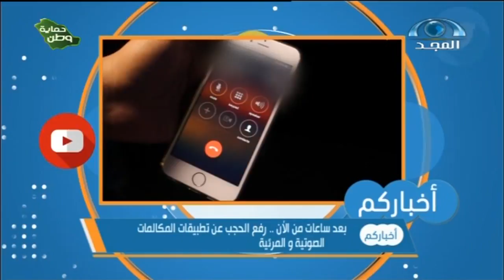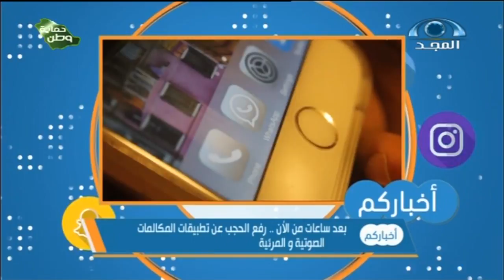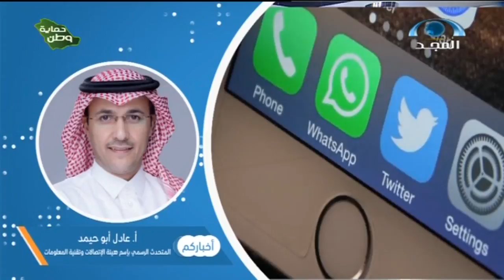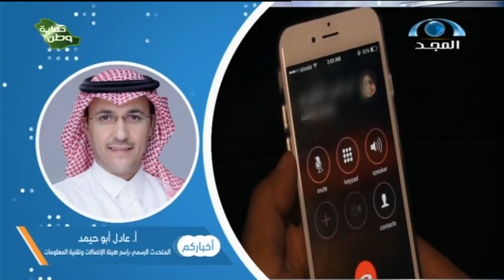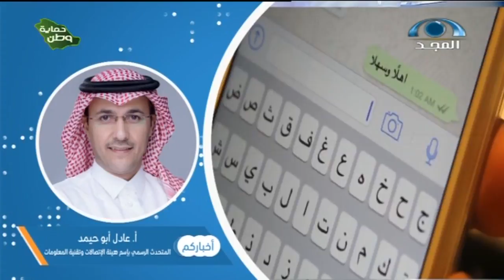متحدث الاتصالات لبرنامج أخباركم: هذه الأضرار التي قد تحصل مع استمرار حجب التطبيقات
ساعات قليلة ينتظرها مستخدمو التطبيقات المرئية والمسموعة.. لبدء تنفيذ قرار هيئة الاتصالات وتقنية المعلومات، برفع الحجب عن جميع التطبيقات التي توفر خاصية الاتصالات المرئية والصوتية عبر الإنترنت؛ المستوفية للمتطلبات التنظيمية في المملكة
من جهته أكد المتحدث الرسمي باسم هيئة الاتصالات وتقنية المعلومات الاستاذ عادل أبوحيمد في اتصال هاتفي مع برنامج أخباركم على قناة المجد أن "قرار رفع الحجب عن التطبيقات يأتي تماشياً مع المسارات والتوجهات الحديثة في قطاع الاتصالات وتقنية المعلومات ".
وأضاف "من خلال هذا القرار فإن شركات الاتصالات ستعتمد على الايرادات المالية من خلال البيانات التي تقدم من الخدمات الأخرى في الانترنت بدلاً من الاعتماد بشكل كامل وكلي على المكالمات الصوتية، وهذا مسار عالمي يجدر بكل المشتغلين وشركات الاتصالات بالمملكة أن يكون نهجها" .
واستطرد "نحن في هيئة الاتصالات نعمل من جميع أصحاب المصلحة لمنح كافة مشتركي الاتصالات في المملكة أرقى الخدمات لتلبي التطلع وترضي حاجة كل مستخدم".
وأردف "أو كد أن الهيئة منذ فترة طويلة وحتى هذه اللحظة تعمل وتبذل جهد كبير من أجل على رفع الحجب عن التطبيقات ".
وأوضح أن "هناك تنظيمات جداً مهمة وهي تخدم المستخدمين من أهمها لابد أن يكون هناك وضوح في آلية وإجراء التعامل مع البيانات الشخصية للمستخدمين".
وأكمل "من الاشتراطات أيضاَ أن يقوم مقدم هذه التطبيقات بابداء الاستعداد بالتعاون مع الهيئة لمعالجة الحالات الطارئة، أيضاً إزالة أي محتوى يعتبر مخالف للأنظمة في المملكة، كذلك الاستعداد لتوفير إمكانية إجراء المكالمات في حالة الطوارىء، هذا جزء بسيط من التنظيمات وهي تتعلق بمصالح مستخدمي الاتصالات بشكل عام".
وأشار إلى أن "الهيئة وجهت برفع الحجب عن التطبيقات التي استوفت المتطلبات التنظيمية دون الحاجة لتوفير باقات محددة، وبالتالي فإن انخفاض او ارتفاع أسعار الباقات يخصع للمنافسة بين مقدمي الخدمة ونوعية وجودة الخدمات المقدمة".
وتابع "شركات الاتصالات ستعتمد في الايرادات المالية على البيانات والخدمات المضافة من خلال استخدام الانترنت، وبالتالي ستقوم الشركات بمواكبة سوق الاتصالات العالمي وتقديم خدمات ذات جودة عالية وانترنت بخدمات مضافة".
وأكد أن " هيئة الاتصالات من دورها الذي يواكب التنمية ونحن في الطريق إلى رؤية 2030 من أبسط حقوق المستخدم أن يحصل على  حقه في الاتصالات المرئية والمسموعة".
ونوه إلى أن "أضرار الحجب واستمراره أن البعض قام بالتوجه إلى الطرق غير النظامية لكسر الحجب عن طريق استخدام تطبيقات تشفير فتعرضت بيناتهم للسرقة ووصلت معلوماتهم إلى أماكن قد يتم استغلالها بشكل سلبي وتعرضت بياناتهم البنكية للسرقة أو يضطر للدخول في مواقع غير أخلاقية ومخلة بالآداب".